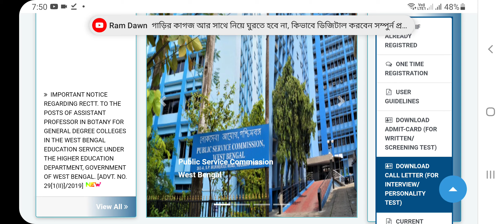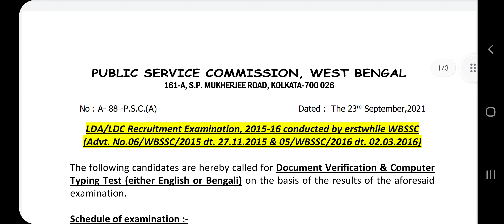wbpsc updates news/ wbpsc new update/wbpsc notice/West Bengal Public Service Commission latest news